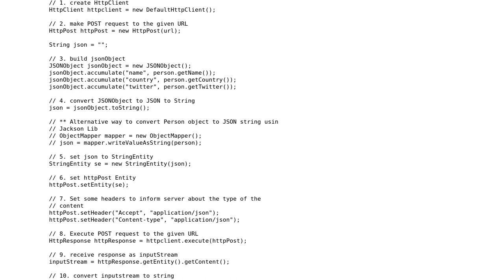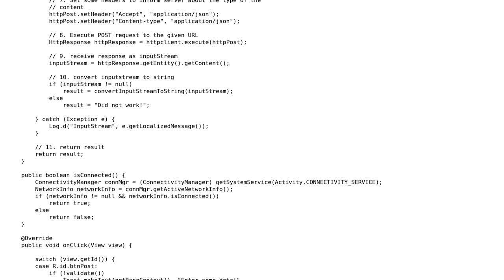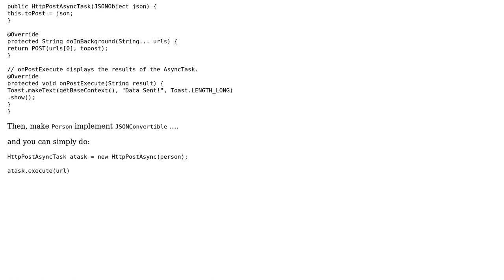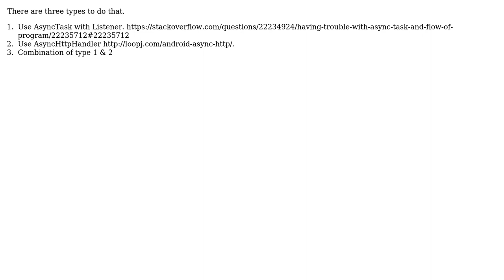Code Review: Factoring out REST-POST activity to a manager (2 Solutions!!)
Code Review: Factoring out REST-POST activity to a manager

With thanks & praise to God, and with thanks to the many people who have made this project possible! | Content (except music & images) licensed under CC BY-SA | Music | Images & others | With thanks to user Sachin Shelke user rolfl user Jamal user Elad Benda and the Stack Exchange Network Trademarks are property of their respective owners. You are responsible for your own actions.